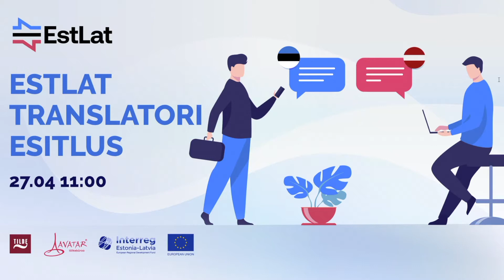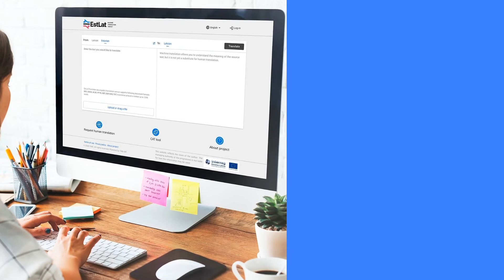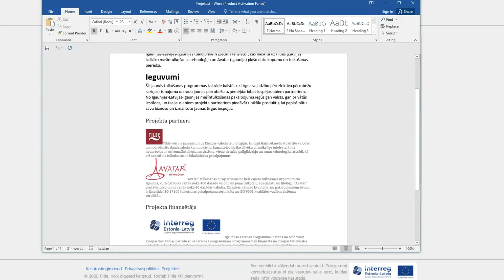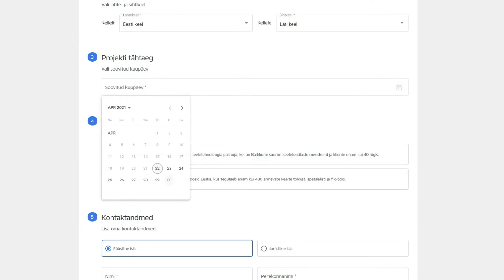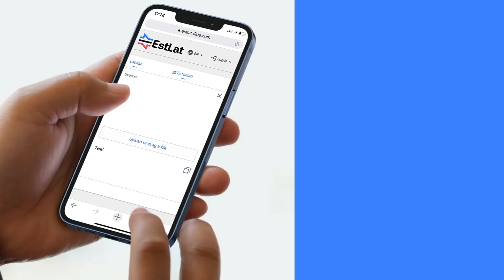Tilde ja Avatar loovad EstLati tõlkija – Eesti ja Läti keele esimese masintõlkevahendi.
Piiriülese koostöö tulemusena on valminud EstLat Translator, mis on esimene pilvepõhine lahendus eesti ja läti keele vaheliste kirjalike tõlgete tarbeks. Keeletehnoloogiafirma Tilde ja tõlkebüroo Avatar arendatud masintõlkija pakub kahe riigi eraisikutele, ettevõtetele ja organisatsioonidele usaldusväärset ja kaasaegset automaattõlget